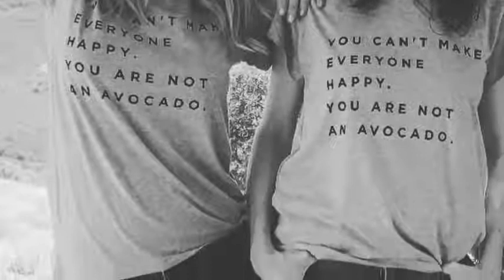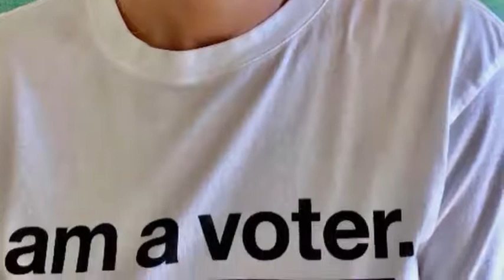Julia Roberts and the truth behind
Julia Fiona Roberts (born October 28, 1967) is an American actress and producer. She has won three Golden Globe Awards, from eight nominations, and has been nominated for four Academy Awards for her film acting, winning the Academy Award for Best Actress for her performance in Erin Brockovich (2000).